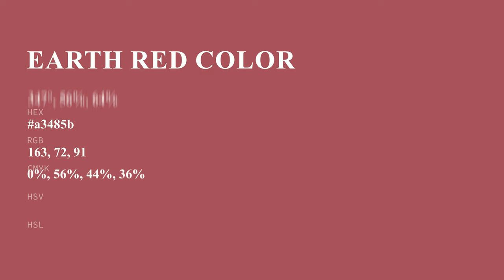Earth Red color a3485b hex color - Red color - Cool color a3485b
What color is Earth Red ? a3485b hex color - Red color - Cool color a3485b

Hex a3485b Color Code is also known as Earth Red color.